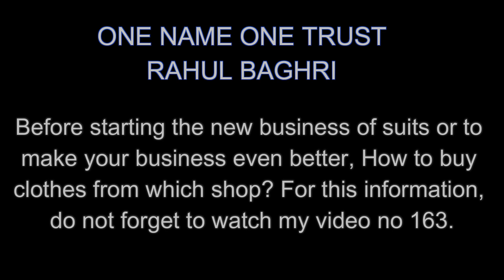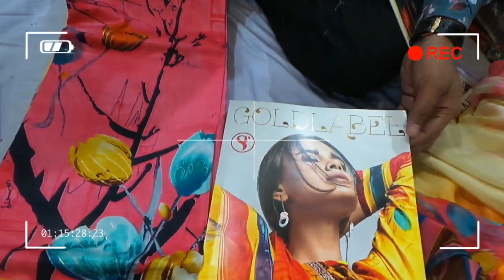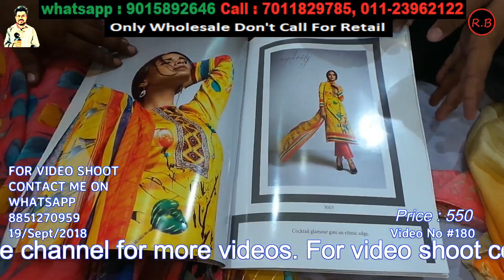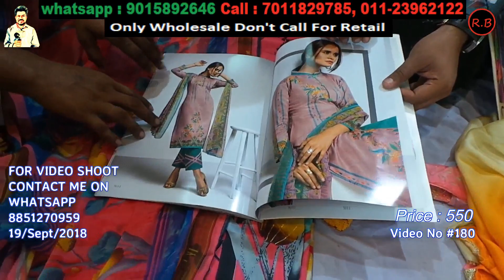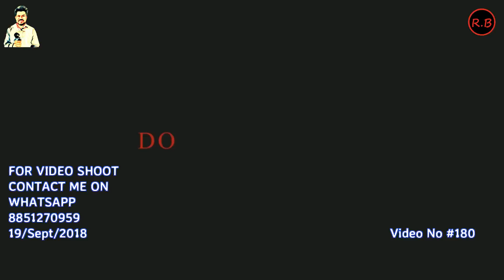Wholesale ladies suit shop party wear | Chandni Chowk | Rahul Baghri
Hello everyone, this is Rahul Baghri, and today i try to show you punjabi suit, heavy bridal suit, banarsi suit, fulkari suit, low price  ladies suits that is in Kucha natwan chandni chowk. Here you can find all kinds of suits like fulkari ladies suits, woolen ladies suits, fancy ladies suits, party wear ladies suits, in wholesale price. I try to show maximum variety of this shop that are all different designs and price, the contact detail of this shop is given below.

baghrirahul

Shop-Detail
Shop name :
GURU NANAK TEXTILE
1061-B, Shop no 1, Ground Floor
Jagdamba puri market
Kucha natwan Chandni Chowk Delhi-06
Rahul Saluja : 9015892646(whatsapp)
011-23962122